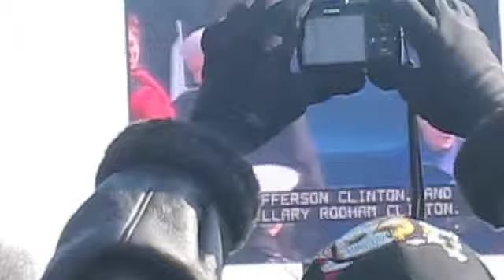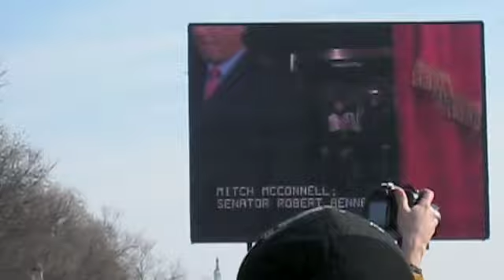Highlights: Obama Inauguration, National Mall, 1/20/09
Some clips from my vantage point at President Barack Obama's Inauguration on Jan. 20, 2009 at the National Mall between the Capitol Building and Washington Monument.